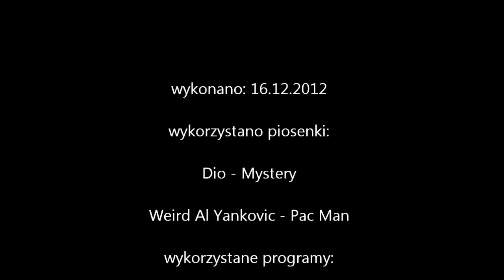Minecraft - Od Classica Do Full Wersji odc.51 Beta 1.8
51. odcinek otwiera nową erę MC, w której pojawia się pasek głodu (niestety).